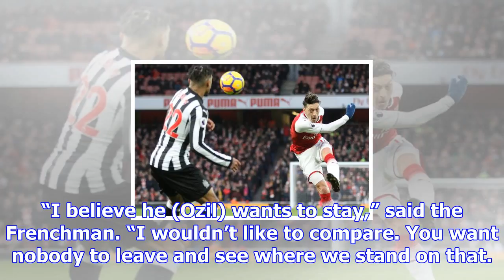Ozil in best ever run of form for arsenal says wenger as contract saga continues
Arsene Wenger believes Mesut Ozil is in the best form of his Arsenal career and that is why he deser...